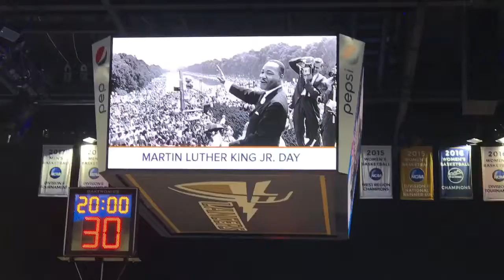Alcott fans attend a CBU basketball game. GO LANCERS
Lancers for the win Jan 15, 2018